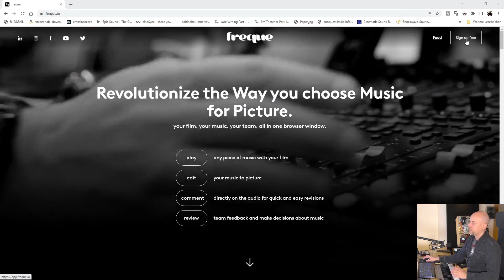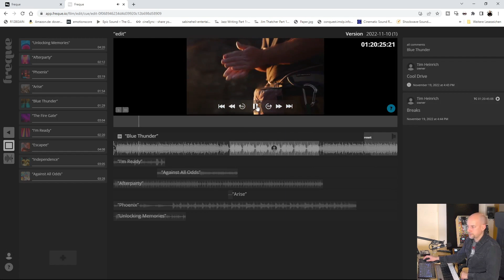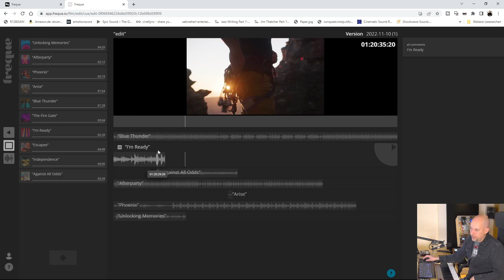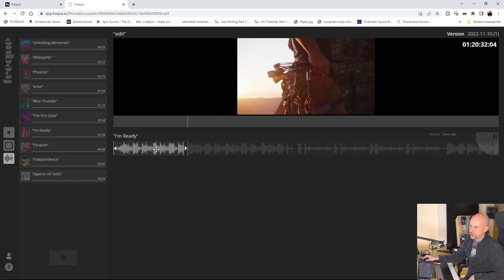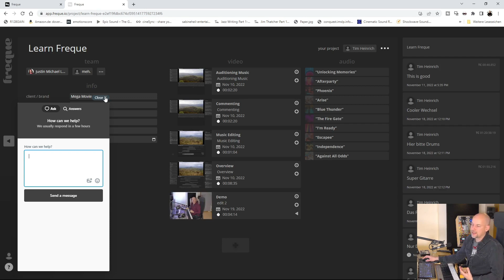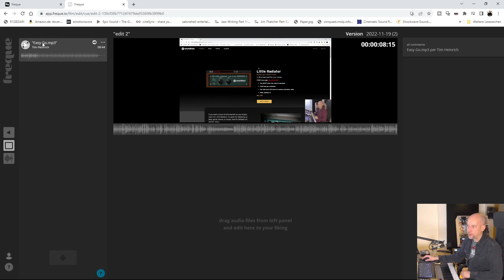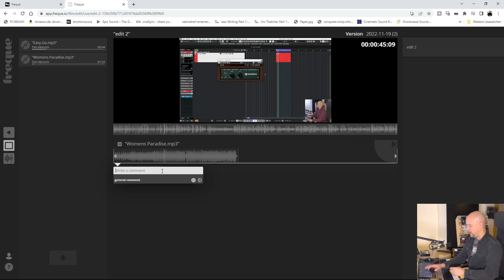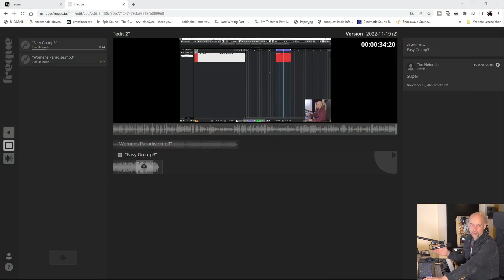Freque - CoWorking Tool für Filmmusik & Sounddesign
In der Filmmusik und im Sounddesign arbeiten mehrere Abteilungen zusammen. Das neue Tool Freque ermöglicht die Zusammenarbeit zwischen Komponist, Regisseur, Produzent, Sounddesigner...